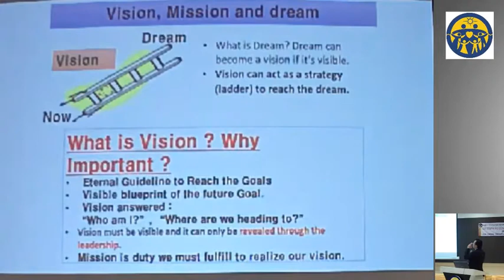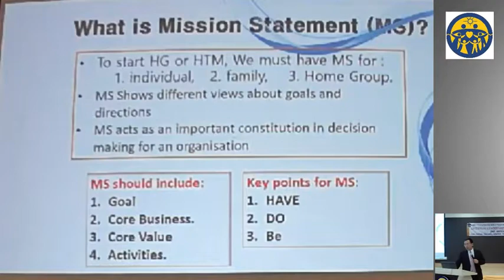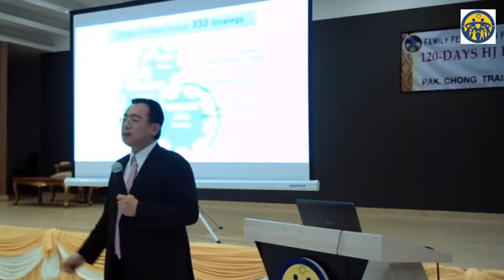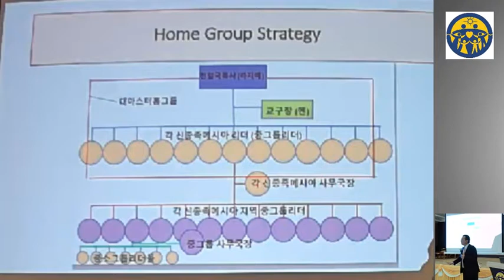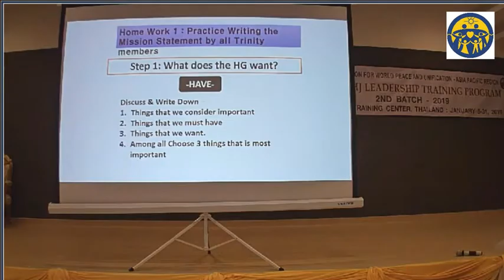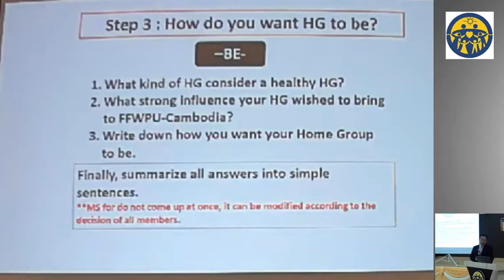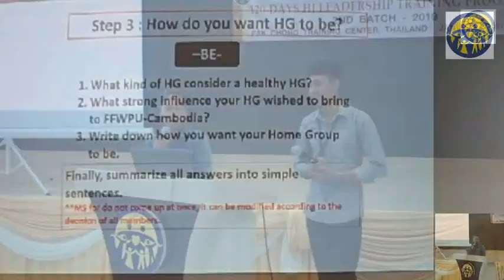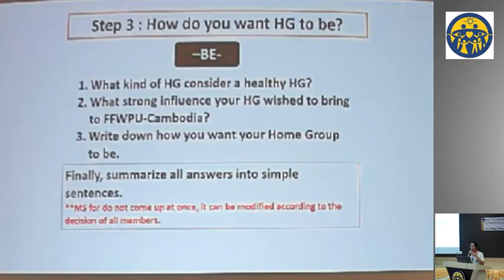Hajime Saito 3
120 DAYS HJ LEADERSHIP TRAINING

PAK CHONG TRAINING CENTER